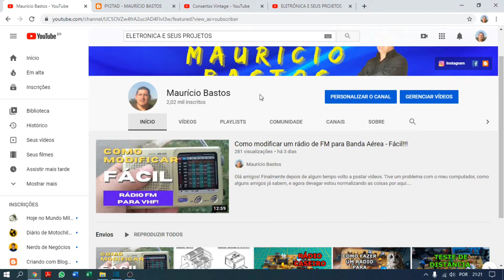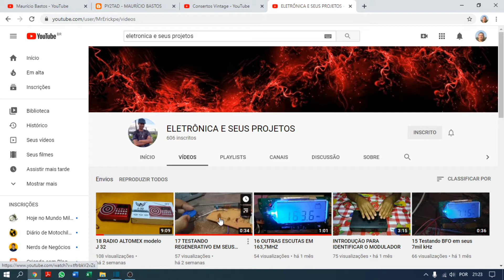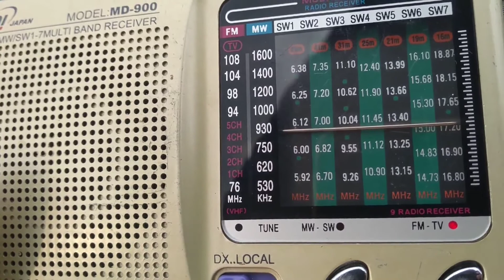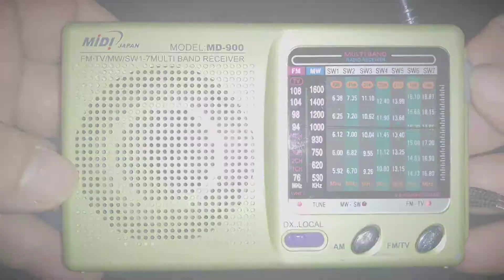Escutas com o rádio modificado para Banda Aérea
Neste vídeo trago algumas escutas que fiz com o rádio Midi MD-900 modificado para receber Banda Aérea e 2 metros. Lembrando que as transmissões de aviação são feitas em AM, então vocês vão notar a dificuldade na sintonia.

Abraço!

🔔ATIVE AS NOTIFICAÇÕES para não perder novos vídeos!